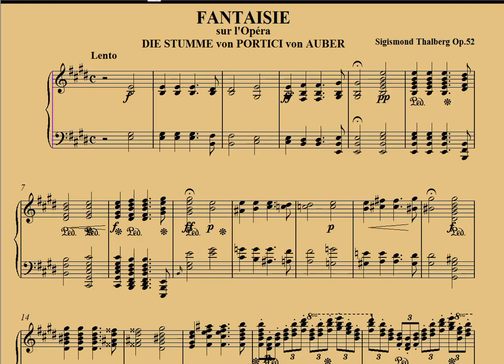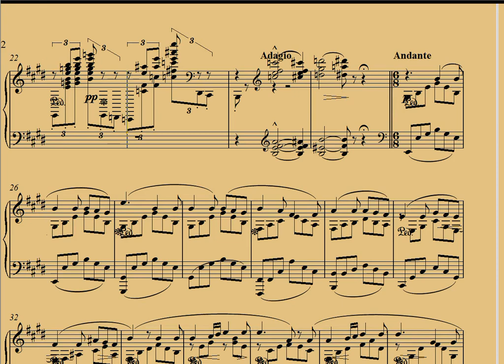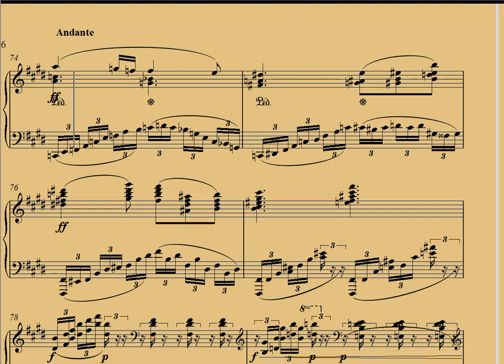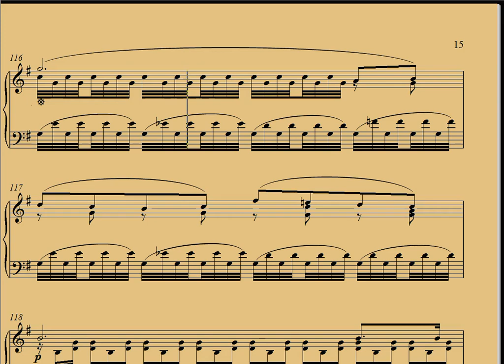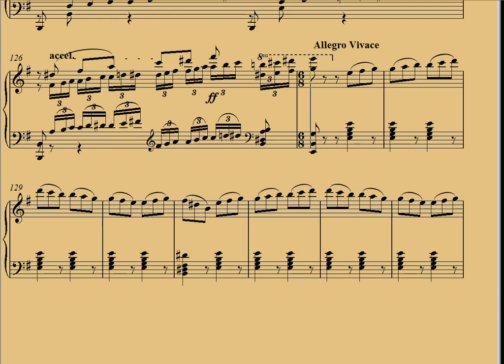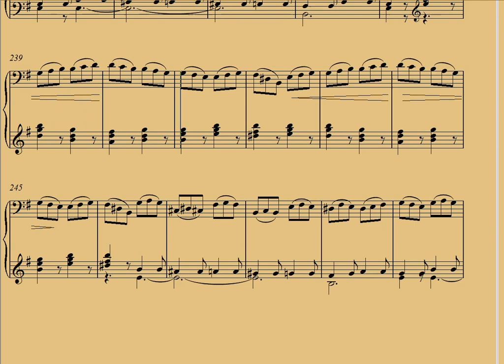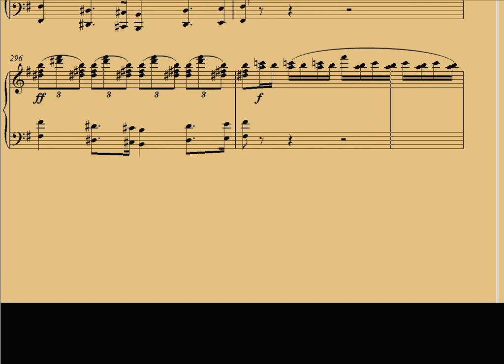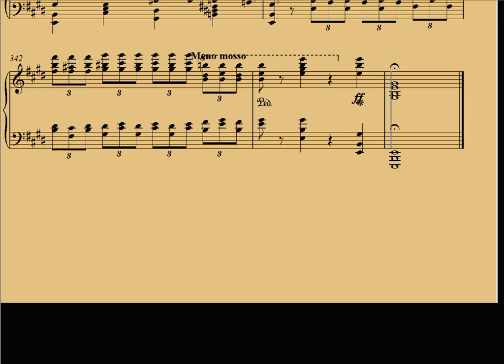Sigismond Thalberg Op 52 Fantasie uber die Oper Die Stumme von Portici die Auber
Fin pédagogique